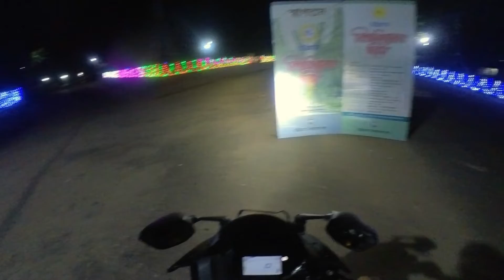Happy Anniversary to University of Chittagong | চট্টগ্রাম বিশ্ববিদ্যালয়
চট্টগ্রাম বিশ্ববিদ্যালয় বাংলাদেশের স্বাধীনতা অর্জনের পূর্বে এই বিশ্ববিদ্যালয় তৎকালীন পূর্ব পাকিস্তানের প্রগতিশীল ও গণতান্ত্রিক আন্দোলনের কেন্দ্রবিন্দু হয়ে ওঠেছিল। সে সময়ে বিশ্ববিদ্যালয়ের শিক্ষক ও শিক্ষার্থীরা বাঙালি জাতীয়তাবাদের উত্থান এবং বাংলাদেশের স্বাধীনতা অর্জনে কেন্দ্রীয় ভূমিকা পালন করেছিল।

বর্তমানে চট্টগ্রাম বিশ্ববিদ্যালয়ের অধীনে ২১টি শিক্ষাপ্রতিষ্ঠান অর্ন্তভূক্ত রয়েছে। চট্টগ্রামের পাহাড়ি এলাকায় অবস্থিত বিশ্ববিদ্যালয়টি প্রাকৃতিক সৌন্দর্যের আধার। এখানে রয়েছে চট্টগ্রামের সর্ববৃহত বিশ্ববিদ্যালয় গ্রন্থাগার। এই বিশ্ববিদ্যালয়ে অনেক উল্লেখযোগ্য প্রাক্তন শিক্ষক-শিক্ষার্থী শিক্ষাগ্রহণ ও অধ্যাপনা করেছেন যার মধ্যে ১ জন নোবেল বিজয়ী এবং একাধিক একুশে পদক বিজয়ী অর্ন্তভূক্ত রয়েছেন। ২০২০ সালের হিসেবে, দেশে এই বিশ্ববিদ্যালয়ের অবস্থান ৯ম এবং বৈশ্বিক অবস্থান ৩১০১ তম।

The University of Chittagong is a public research university with multidisciplinary faculties situated across a 1754-acres hilly landmass in Fatehpur Union of Hathazari Upazila, 22 km north of Chittagong city of Bangladesh. This university has the largest campus among Bangladeshi universities.